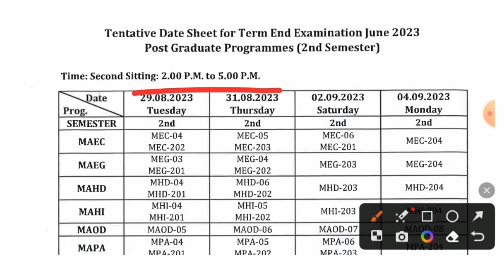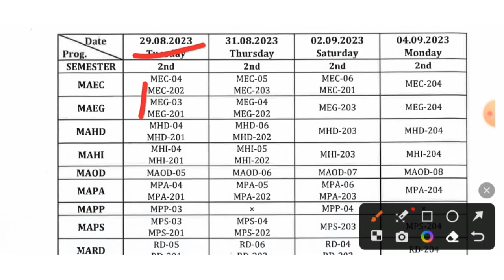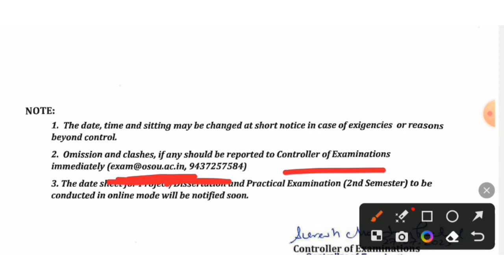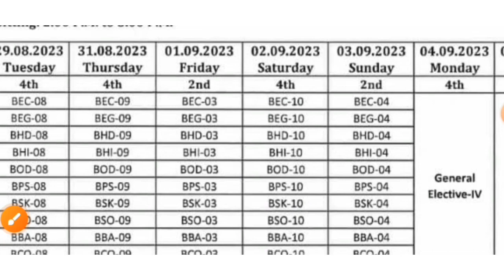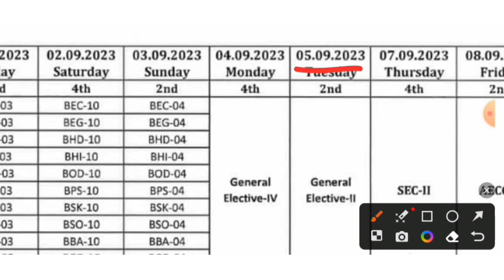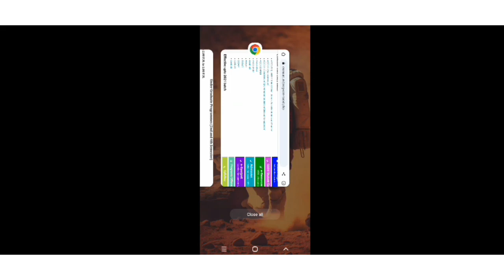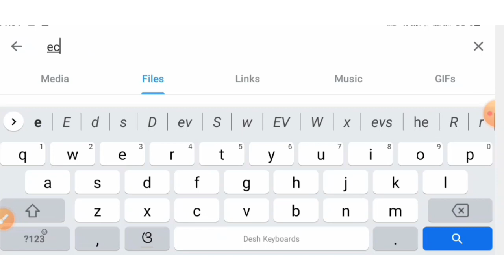EXAM TIME TABLE ଆସିଗଲା.. OSOU TEE EXAM JUNE 2023 | ODISHA STATE OPEN UNIVERSITY SAMBALPUR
Notification & Date Sheet of Term End Examinations June 2023 for the 2nd and 4th semesters of UG, 2nd semester of PG, PG Diploma & Diploma and 1st semester of Certificate Programmes

Submission of Form for Term End Examinations June 2023 for the 2nd and 4th semesters of UG, 2nd semester of PG, PG Diploma & Diploma and 1st semester of Certificate Programmes

e-Gyanagar
OER Repository, e-Resources

osou exam 2023
osou 1st semester exam date 2023
osou june tee 2023
about tee june 2023
exam date osou 2023
about osou exam 2023
osou form fillup 2023
osou new admission 2023
osou project exam topic 2023
+3 semester examination 2023
osou 1st semester exam notice released 2023
 second semester exam date sheet 2023
 2nd semester exam date sheet 2023
 2nd semester exam ba programme date sheet 2023
2nd semester exam ba programme date sheet
4th & 2nd semester datesheet  june 2023
second semester exam tentative date sheet 2023
 2nd semester exam latest ଉପଦଟିଏ
 second semester exam ba programme date sheet 2023
4th semester exam 2023 Sambalpur university ODISHA
second semester datesheet 2023